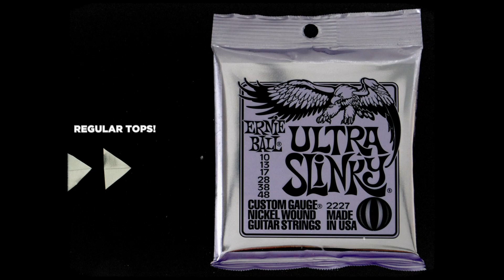NEW! Ernie Ball Ultra & Burly Slinkys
New Slinkys! Ultra & Burly are now available. These new hybrid gauges combine popular slinky string sets offering additional options in terms of tone and feel.

Ultra and Burly Slinky’s are the newest additions to​ the Slinky guitar string family. These new hybrid gauges combine popular slinky string sets offering additional options in terms of tone and feel. Ultra set combines Regular and Power Slinky sets, with gauges of .010, .013, .017, .028, .038, .048″ and the Burly set combines Power and Skinny Top Heavy Bottom Slinky sets, with gauges of .011, .014, .018, .030, .042, .052″.